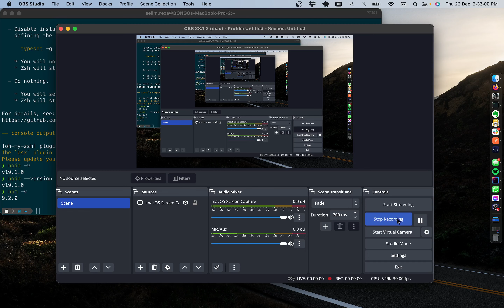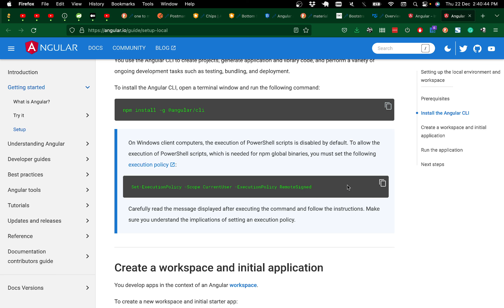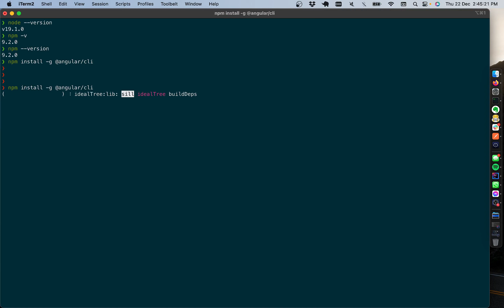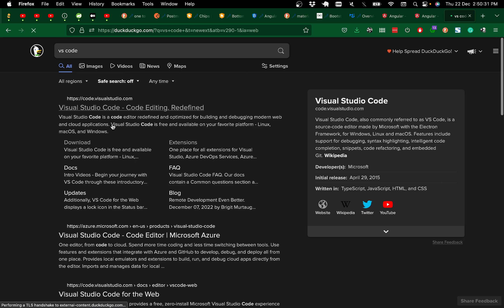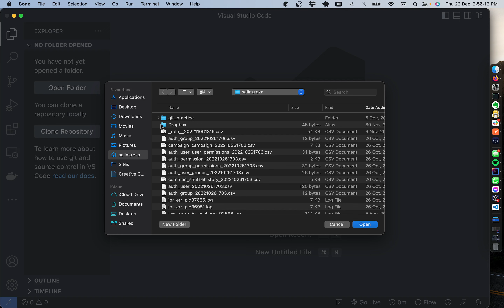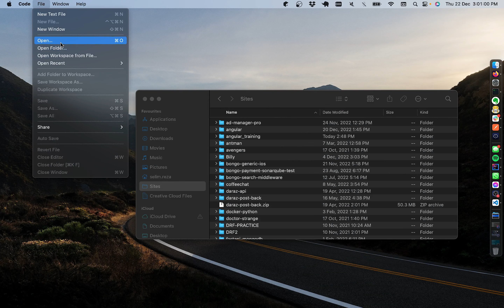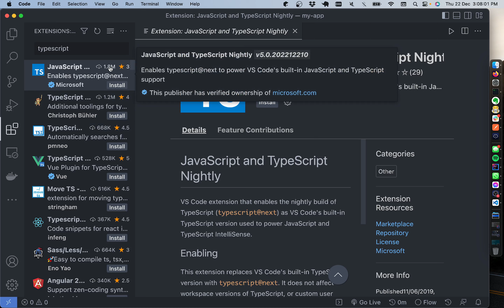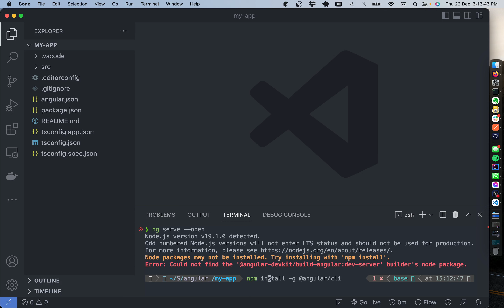Angular set up local